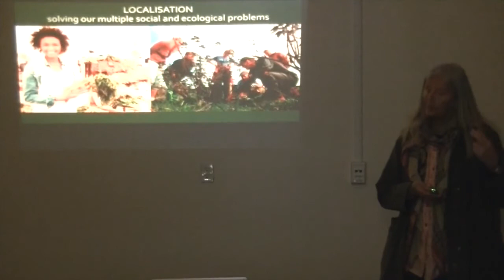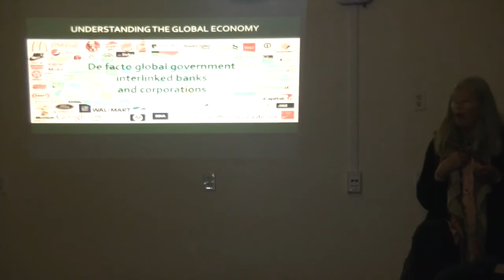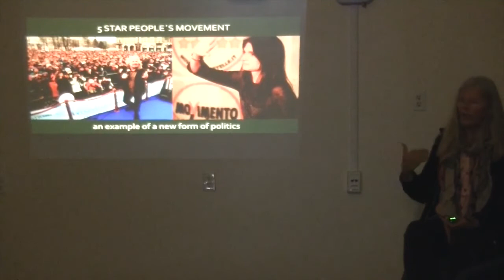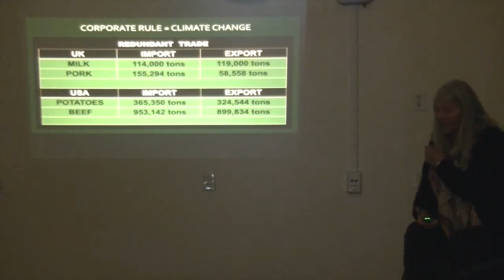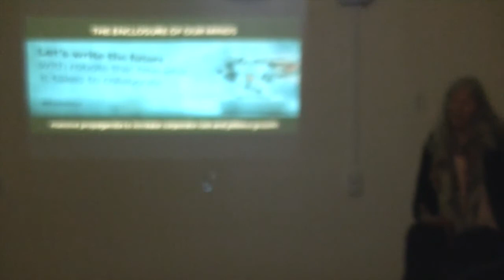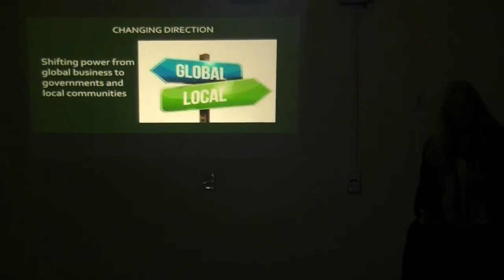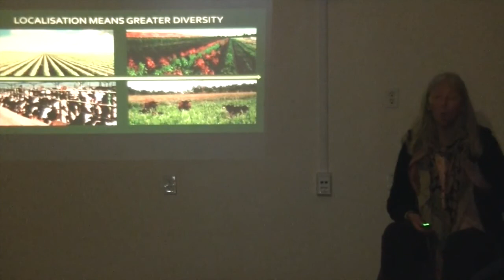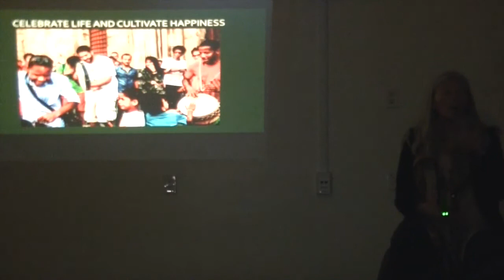Helena Norberg Hodge - The Economics of Happiness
Helena Norberg-Hodge
The Economics of Happiness

rightlivelihood.ucsc.edu